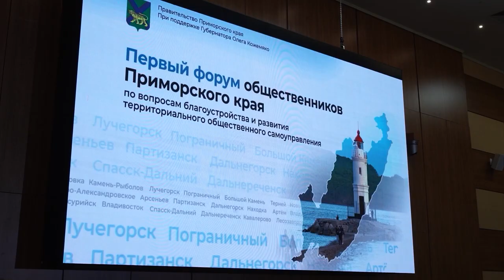Финансирование проектов ТОС увеличили в два раза в Приморье.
Второй форум общественников прошел во Владивостоке. Были подведены итоги голосования конкурса грантов для ТОС и инициативных групп граждан. Жители края направляли свои проекты для получения средств из бюджета на благоустройство общественных и придомовых территорий.